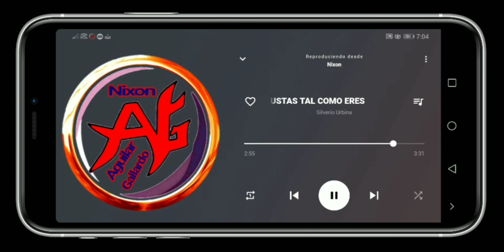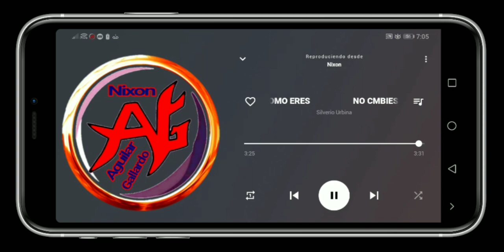silverio urbina._- no cambies me gustas tal y como eres ( audio ) exitos de oro